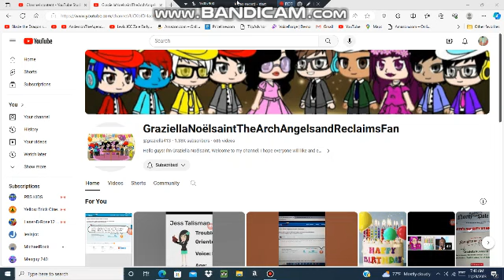Happy 17th birthday GraziellaNoelsaintTheArchAngelsandReclaimsFan.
Happy birthday to my friend.